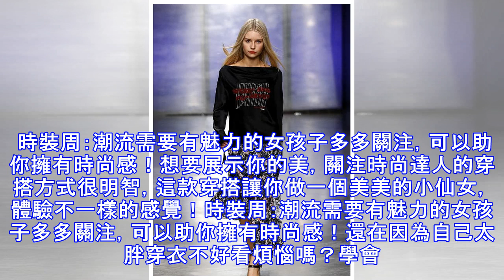時裝周：潮流需要有魅力的女孩子多多關注，可以助你擁有時尚感！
時裝周：潮流需要有魅力的女孩子多多關注，可以助你擁有時尚感！時裝周：潮流需要有魅力的女孩子多多關注，可以助你擁有時尚感！圖上時尚達人的穿搭方式很吸睛，有氣質的你可以學習，這個造型很適合優雅的你，喜歡就行動唄時裝周：潮流需要有魅力的女孩子多多關注，可以助你擁有時尚感！身材不夠出挑，果斷選擇時尚穿搭，這款穿搭洋氣十足，圖上小姐姐的造型很驚艷。 時裝周：潮流需要有魅力的女孩子多多關注，可以助你擁有時尚感！想要展示你的美，關注時尚達人的穿搭方式很明智，這款穿搭讓你做一個美美的小仙女，體驗不一樣的感覺！時裝周：潮流需要有魅力的女孩子多多關注，可以助你擁有時尚感！還在因為自己太胖穿衣不好看煩惱嗎？學會了穿...